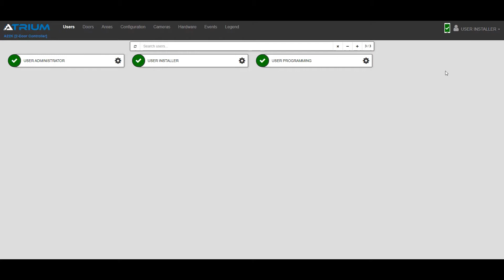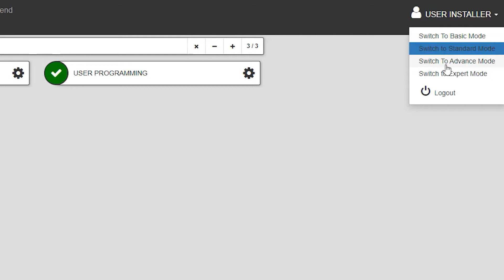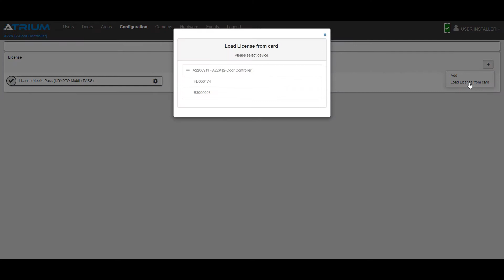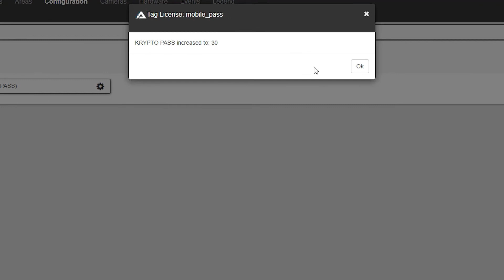Activate your AMC25 license (25 Krypto Mobile-PASS)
Learn how to activate your AMC25 license (25 Mobile-PASS) in the ATRIUM system.